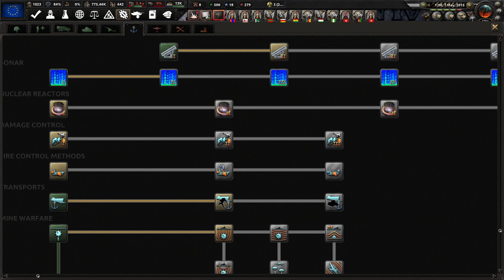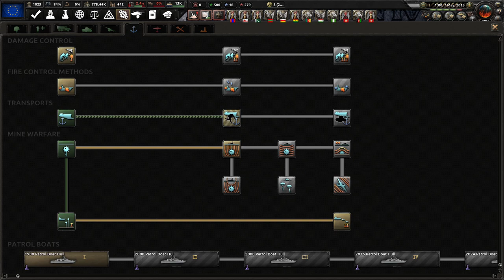[9] HoI4 Novum Vexillum: Uśmiechnięta Polska - Turcja dołącza do UE